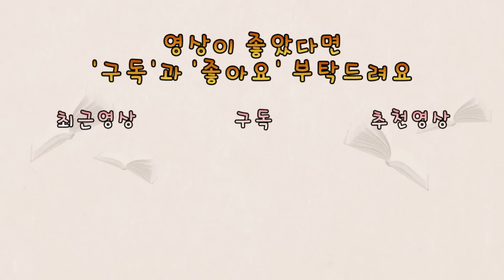'슈룹' 7화 예고. 윤수광의 딸 청하가 위기에 빠진 중전을 구하게 된다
슈룹 7화 예고
위기에 빠진 중전을 구할 사람은
윤수광의 딸 청하이다